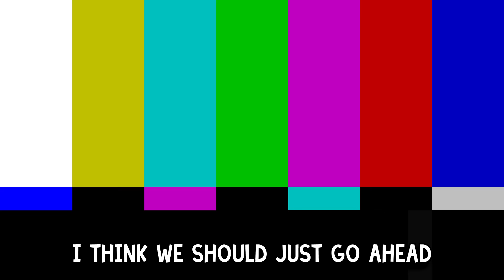Pokemon Go Rap [Pokemon Go Parody Song] (prod. VintageBeats)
An original Pokemon Go rap song, written and performed by MamaBurd, beat produced by VintageBeats. In this song parody we explore the hard truths regarding the new mobile app that's sweeping the world. Pokemon are everywhere, and so are the people trying to catch them. One of these days, someone's going to get hurt. Whether they get hit by a car, hit by a train, hit by a train car, it doesn't matter folks, something's going to happen and it's going to involve a train, or a car... or both. That's what this Pokemon Go parody song is all about ladies and gentlemen.

This seemingly harmless app is more than just a game, however. This app is, for those that can see past the surface, a reminder of how sad and dull the real world that we live in actually is. If our world was satisfactory enough for us, we wouldn't feel the need to briefly trick ourselves into believing that another, more interesting one existed. Immersion is a beautifully horrifying thing, but it's necessary. Do not misinterpret what I have just said though, I love the game. In fact, I don't know where I'd be were it not for things like Pokemon Go. I just want to remind you (and myself) that the reason we find this game fun is more convoluted than "ooooh I love Pokemon and now I can have them." It's not that simple. Of course, this is just my interpretation of the game, I could be completely wrong. I mean, who am I anyways? I'm just some news article writer hired by MamaBurd to write these unnecessarily long descriptions. Just watch the Pokemon Go rap song already!

As far as Pokemon go raps are concerned, I'd say this is a pretty top notch parody song. I mean, I'm a pretty biased party I suppose, but boy does MamaBurd sure know how to make a rap about Pokemon huh?! Pokemon Go Music isn't something that I had originally seen myself getting too invested in as a music critic, but I must say that it's starting to become one of my favorite genres. Why are you still reading this? This can't be entertaining. Surely the actual video would tickle your fancy a bit more than my verbal vomit in this description box.